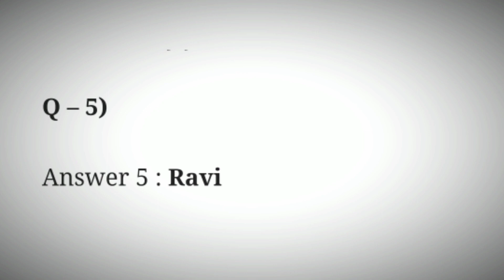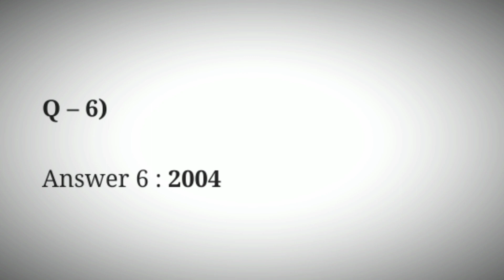Flipkart Sirf Ek Minute Quiz Answers Today 20 July 2021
20 July Sirf Ek Minute  Quiz Answers
20 July Flipkart Sirf Ek Minute  Quiz Answers
20 July Sirf Ek Minute  Quiz